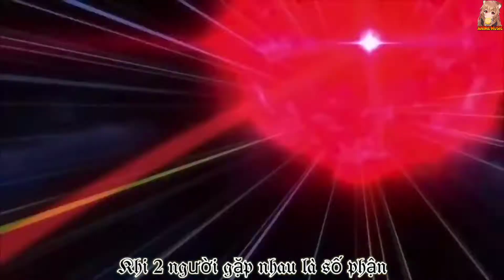Kono Fuzaketa Subarashiki Sekai Wa [AMV-Vietsub]